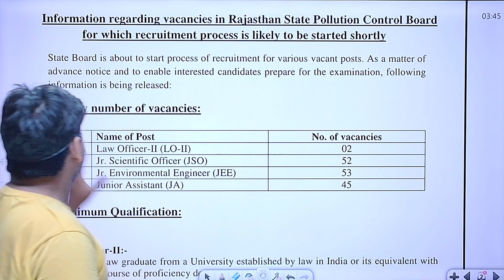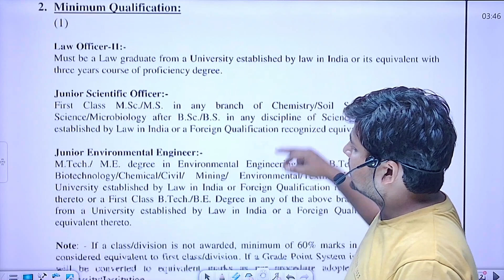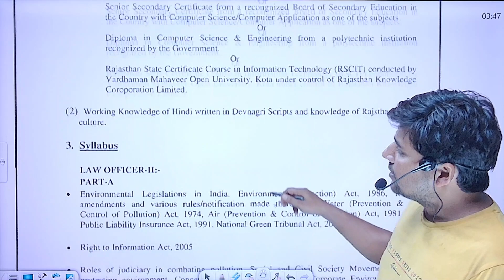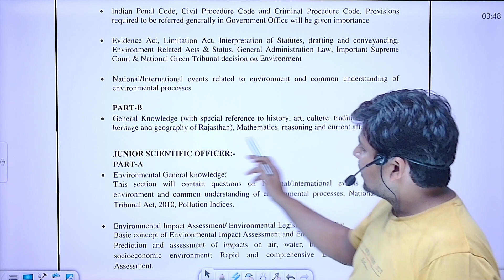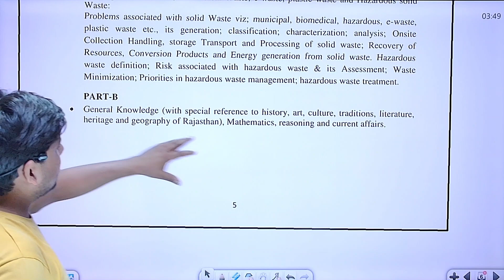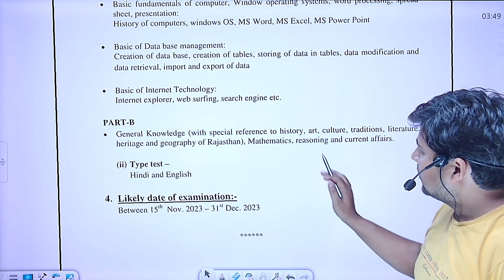Rajasthan State Pollution Control Board to start recruitment soon environmentalscience BY ANIL SIR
Hello friends, I  welcome you all in our channel whose name is "GK BY:ANIL SIR" I have created this channel  13 June 2020 for all those aspirants who want to know about Competitive Exams in Hindi & English, in this channel you will get new videos daily where I will tell you some important things about  Exams of SSC, Railway, Bank, State level exams and so on.
Press Bell Icon For More Notification

Thanks.

GK BY : ANIL SIR
JAIPUR(Rajasthan)